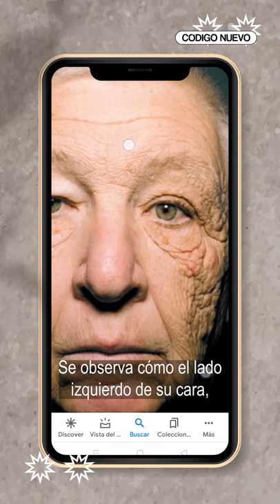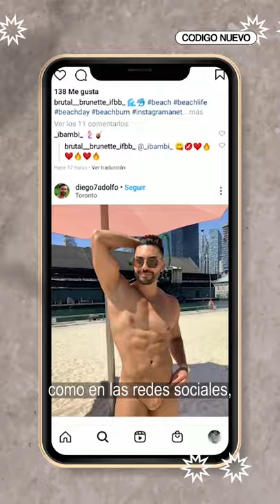¿Qué PASA cuando te QUEMAS? | Código Nuevo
Aunque el bronceado en la piel es símbolo de belleza, el cuerpo reacciona de esta manera a modo de defensa por el daño que estamos recibiendo. En el vídeo os explicamos cuáles pueden ser las consecuencias de ponernos una protección bajísima o directamente no utilizarla